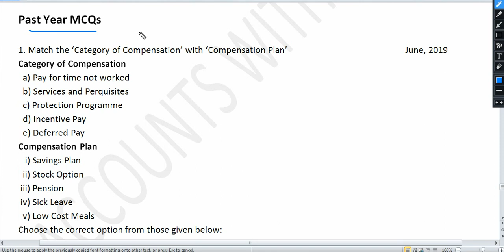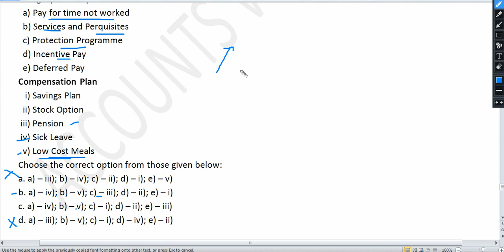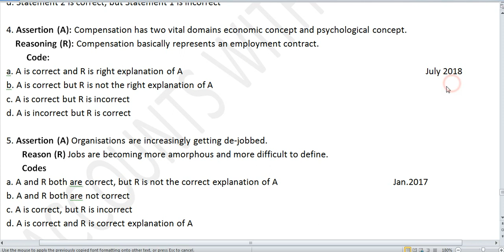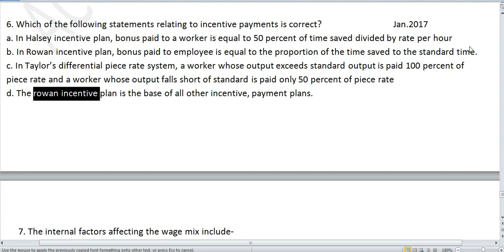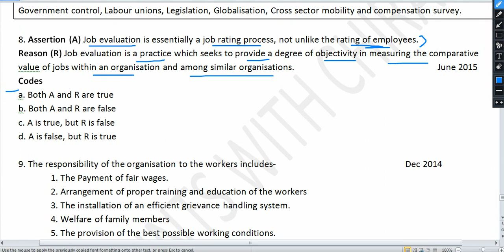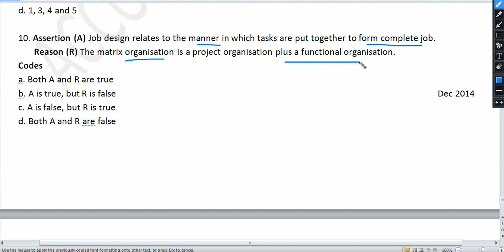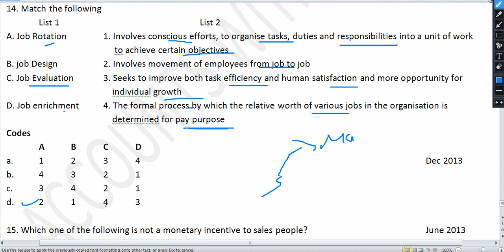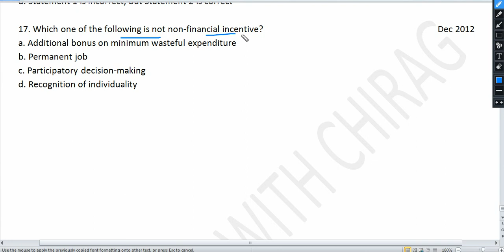Part 34 Past Year MCQs of Compensation management, Job evaluation, Incentive, fringe Benefits